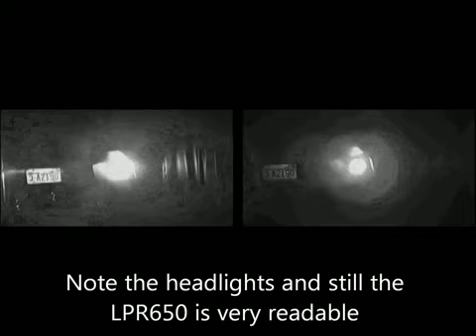Check out the NEW Digital Watchdog LPR650 License Plate Recognition Camera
Check out the NEW Digital Watchdog LPR650 License Plate Recognition Camera in action!

The Digital Watchdog LPR650 License Plate Recognition Camera is a high security camera designed for both residential and commercial surveillance applications. It is ideal for capturing license place numbers at a gate or entrance to a property.  The Digital Watchdog LPR650 License Plate Recognition Camera is designed to be mounted up to 30 feet from the position where the license place is captured, and it s Wide Dynamic Range capability ensures that bright lights do not blind the camera and hinder its ability to capture the license place numbers with clarity.

If you have a current surveillance system the Digital Watchdog LPR650 License Plate Recognition Camera will connect directly to your system.  Or if you are installing a new system the LPR650 will be a great camera to include, especially if you have entry ways, gates, or driveways where you want to ensure your visitors are 100% tracked.

The Digital Watchdog LPR650 License Plate Recognition Camera features a 6 to 50mm varifocal auto iris lens that provides unquestionable 600 TVL images with a range of 15 to 30 feet. The LPR also comes with the HME technology to mask overly bright lights that prevent the camera from capturing clear images of the license plates.

Additional features of the DWC-LPR650 include: Motion Detection, 3D Digital Noise Reduction, Mirror Image Control, Easy Icon Driven OSD Menu with Built-in Joystick, 3D Digital Noise Reduction, Highlight Masking Exposure, Dynamic Range Compressor, Auto Gain Control, Auto White Balance, and Dual Voltage.

We recommend buy this product from Cabling Plus.  They are Authorized Distributors for Digital Watchdog.  Which means your warranty is protected!